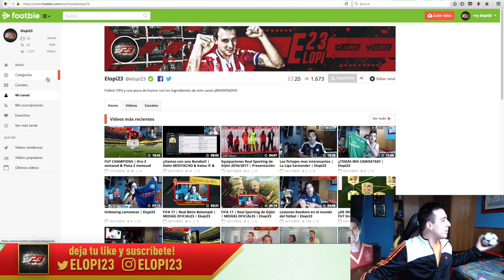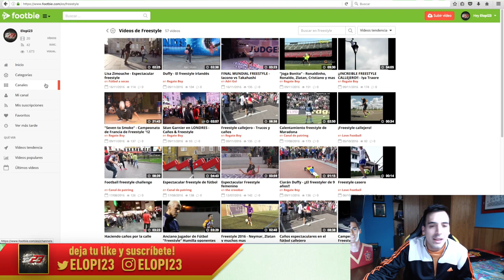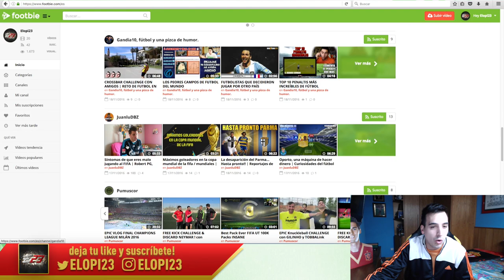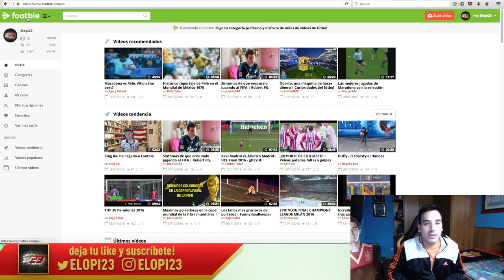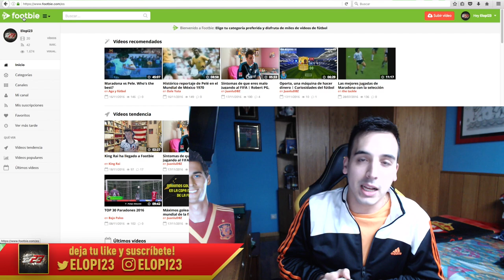¡¡EL NUEVO YOUTUBE DE FÚTBOL!! | Footbie.com | Elopi23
¡¡CLICK PARA IR A VER EL VIDEO DE FOOTBIE!!

GFX del canal:
Luigil: